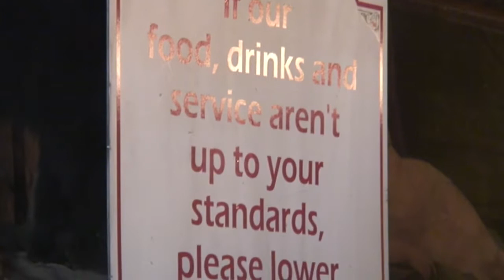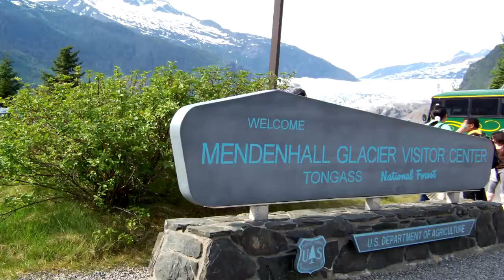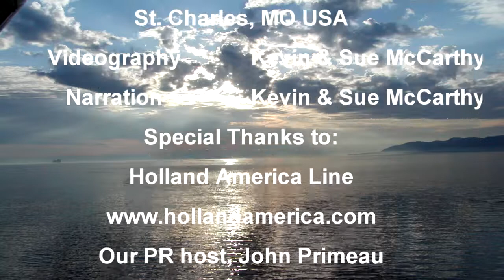Alaska Whales and Glacier Photo Safari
Kevin and Sue McCarthy take you on an Alaskan whale and glacier photo safari. Their recent Holland America Line cruise took them to Juneau, Alaska where they joined Gastiineau Tours for a day of incredible nature viewing.